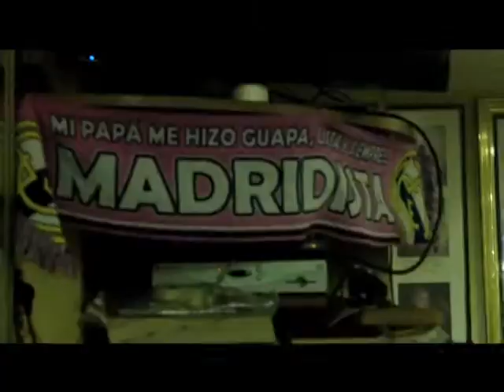Barça-Madrid en una peña madridista - Un vídeo de cuv3.com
Vídeo realizado por los alumnos del Facultad de Comunicación del Centro Universitario Villanueva para la página web cuv3

Noche de lunes, noche de fútbol  y noche de goles. Este es el resumen de un Barça-Madrid atípico, celebrado en un día de diario en el que los aficionados culés disfrutaron del 5-0, y los madridistas ya lo están intentando olvidar. cuv3 fue testigo de hasta qué punto sufrieron la derrota.